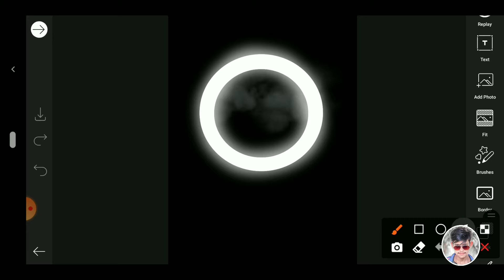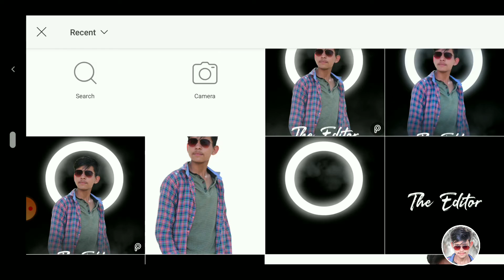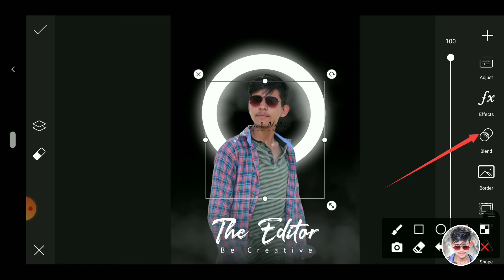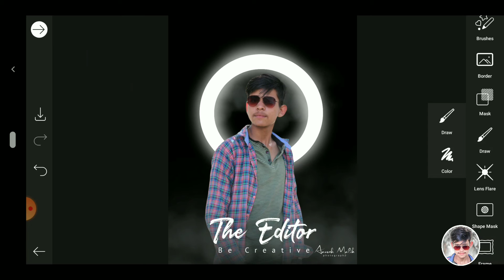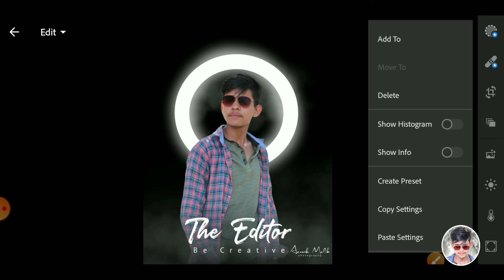Ring Light photo Editing The Editor In PicsArt Step By Stap🔥🔥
video is for educational purpose only.Copyright Disclai der Section 107 of the Copyright Act 1976, allowance is made for "fair use" for purposes such as criticism, comment, news reporting, teaching, scholarship, and research.

prz edits

taukeer editz

your Queries}

Ring Light photo Editing The Editor
Ring Light Wali Photo Editing